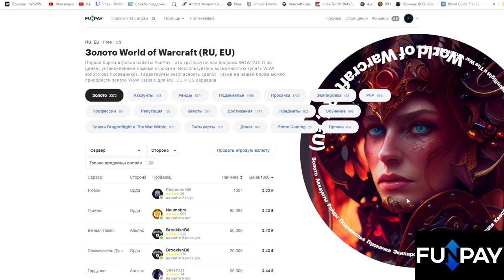Лёгкое получение Ану'релоса до старта препатча TheWarWithin | World of Warcraft: DragonFlight 10.2.7